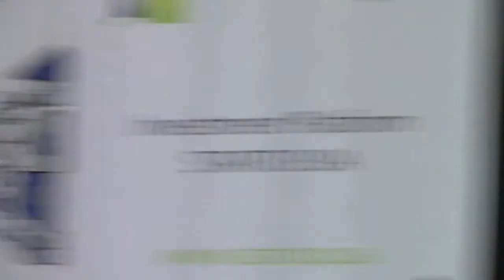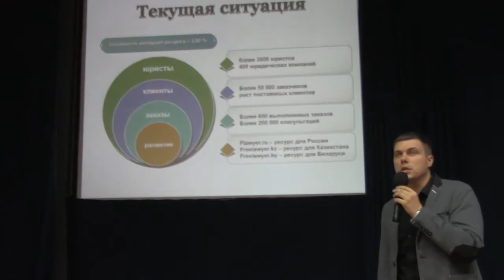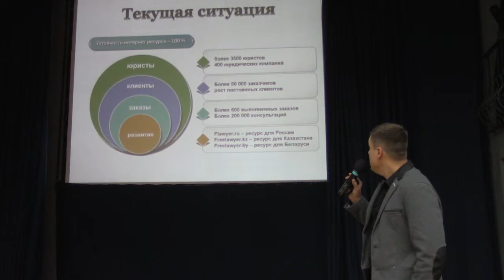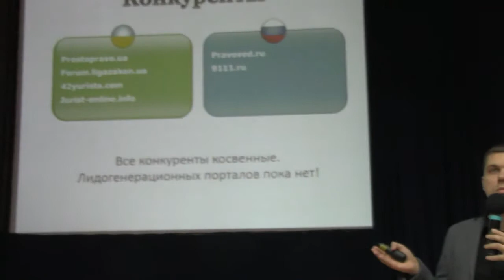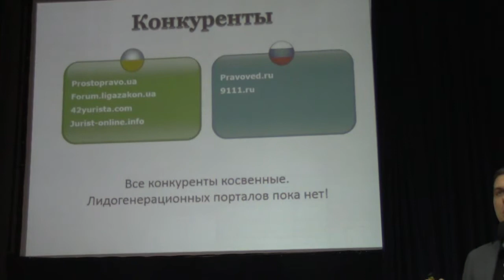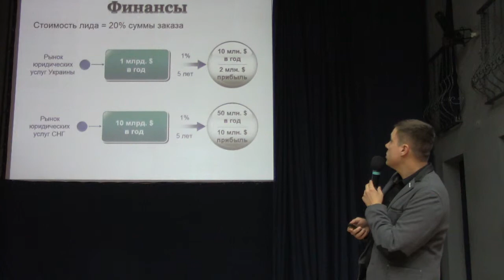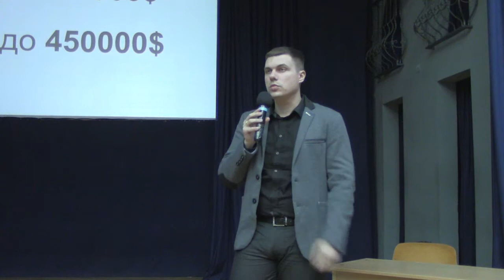Правовая Биржа FreeLawyer.ua